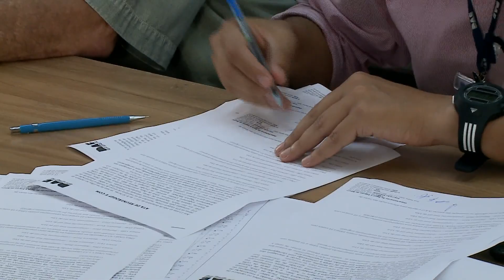Unesp Notícias | DAE assume gerenciamento de obras da ETE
DAE assume gerenciamento de obras da ETE
O DAE Bauru concedeu na manhã de hoje (20) uma entrevista coletiva para fazer um balanço do andamento das obras da Estação de Tratamento de Esgoto (ETE) Vargem Limpa. Entre as novidades anunciadas está a nova gestão das obras, que será agora de responsabilidade do próprio DAE.